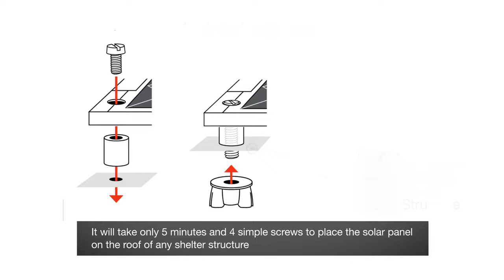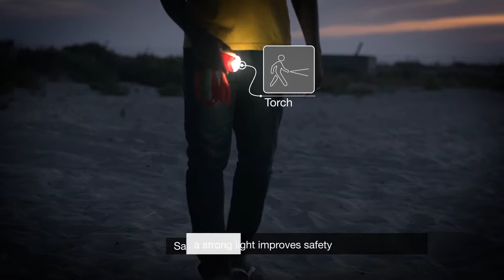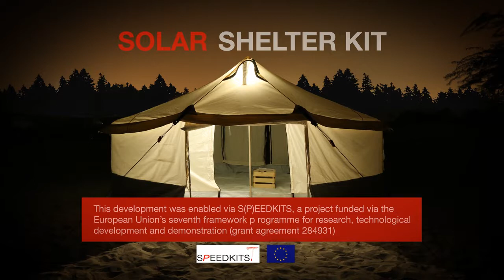Introducing the Solar Shelter Kit by Enlight™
The first-ever Solar Shelter Kit by Enlight, the newly launched company of NRS International. is an innovative solar product designed for humanitarian settlements. This breakthrough product promises to bring a better life to refugees and displaced people worldwide.

The Solar Shelter Kit's solar panel is designed so that it can be easily fixed to the roof of any structure. Once installed, the user can thread the long 5 meter cable into the dwelling/tent/temporary shelter, and then use the power of the solar panel to charge the multi-purpose light and phone charger.

To find out more about the Solar Shelter Kit key features and technical specifications,